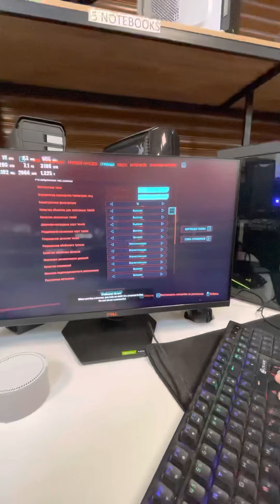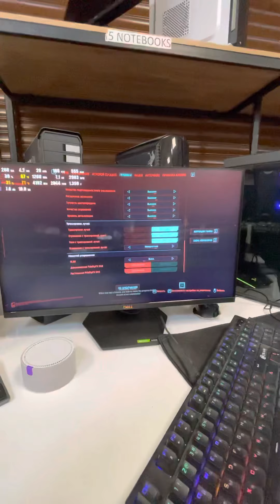Aixo Diesel 2060s Cyberpunk 2077 test DLSS